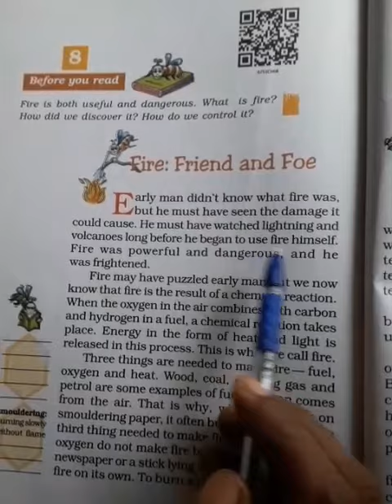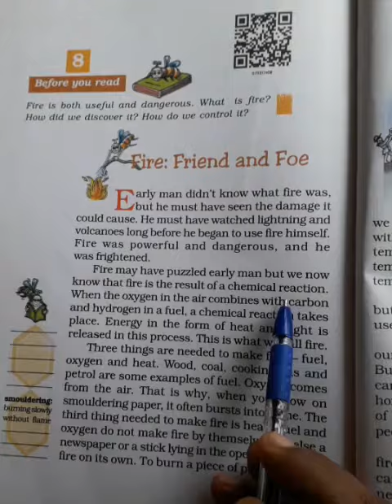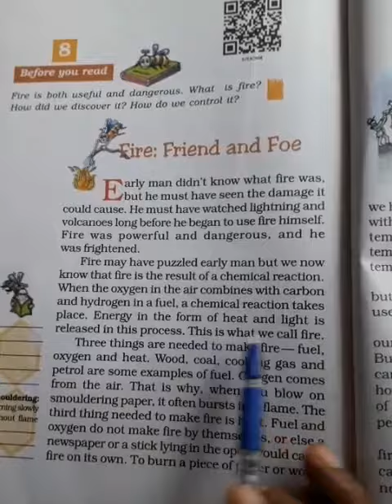8 January 2022